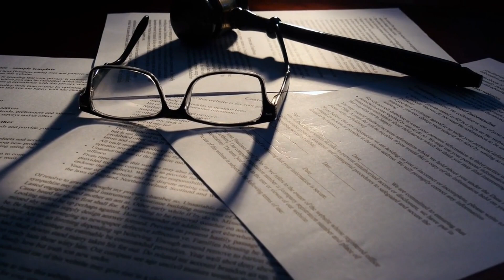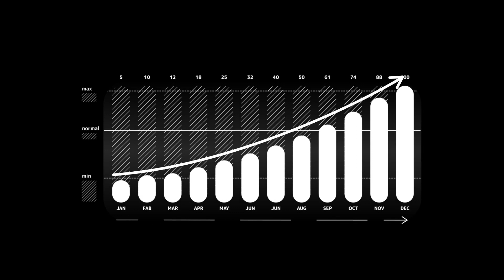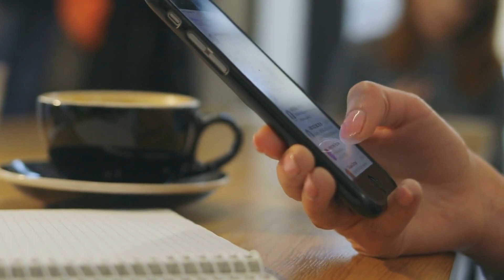Is Turo Still Worth It In 2023? ┃Turo Car Rental Business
Is a Turo car rental business still worth it in 2023?
In this video, we take a look at the pros and cons of a Turo car rental business and whether or not it's still a profitable venture.

Check Out The Tools I Use To Grow My Channel ⬇️

✅ Try VidIQ, The BEST Keyword Research Tool For FREE!

✅ Try Jasper, the BEST AI writer on the market, for FREE!

✅ Try Pictory, the BEST AI video editing software!